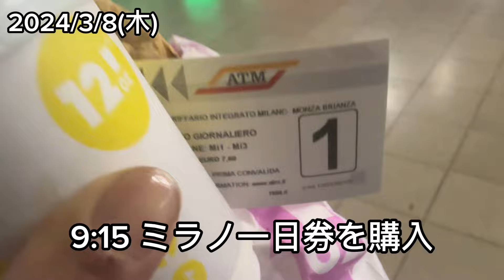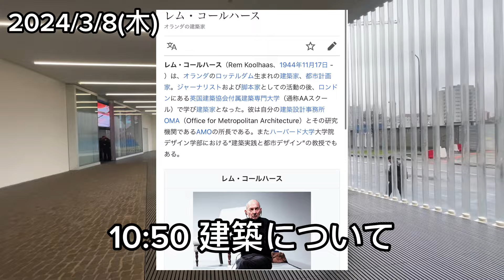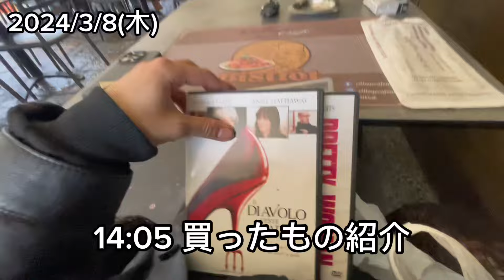【イタリア,ミラノ編】ヨーロッパを旅する留学生の日常